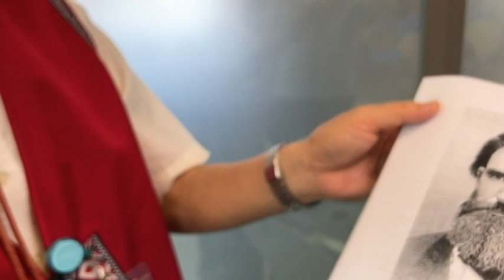古董鋼琴曾伴台東小兒科之父傳愛 陳允萍物歸原主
(中央社記者盧太城台東縣30日電)台東無黨籍縣議員參
選人陳允萍，獲贈一台古鋼琴，他意外發現這鋼琴為18
世紀品牌，是台東基督教醫院小兒科之父龍樂德醫師所
有，超過一甲子，他今天讓古琴回到基督教醫院。